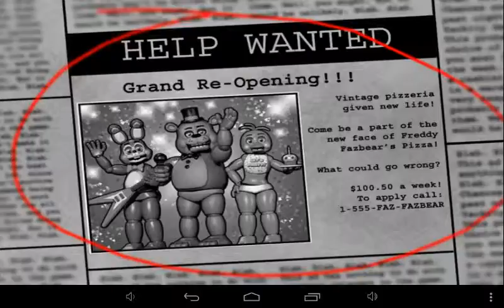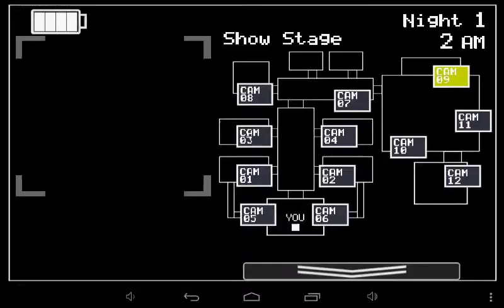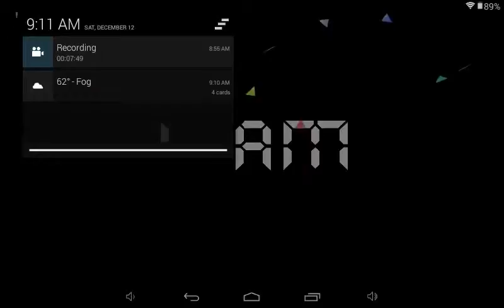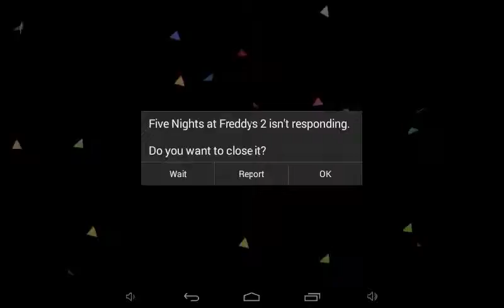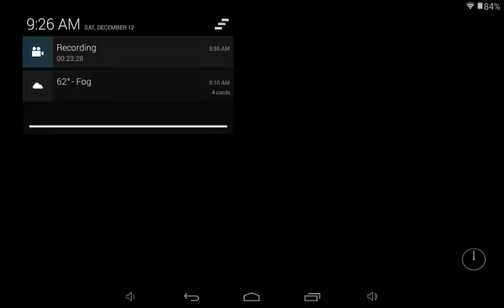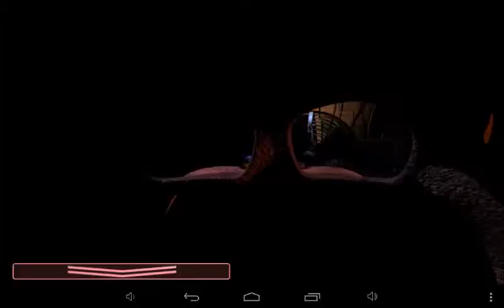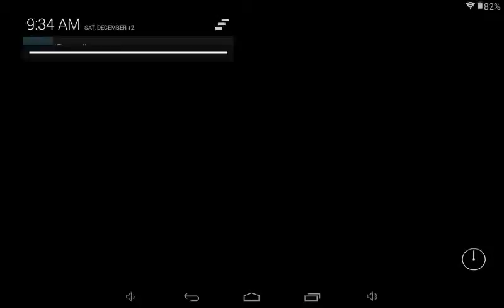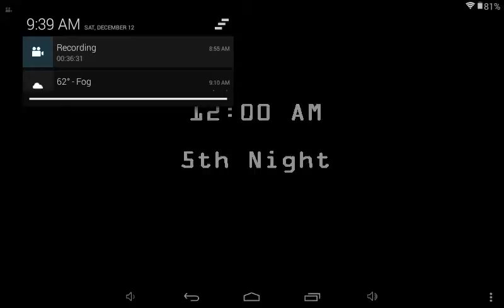Fnaf 2 1-5 yeah